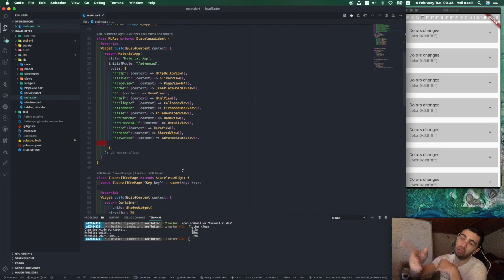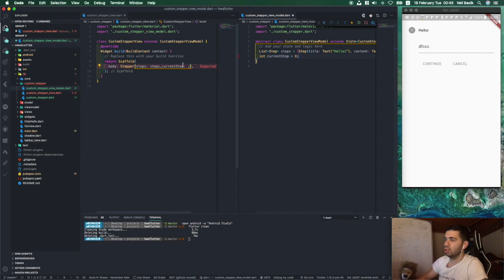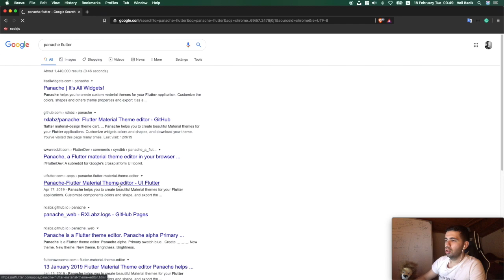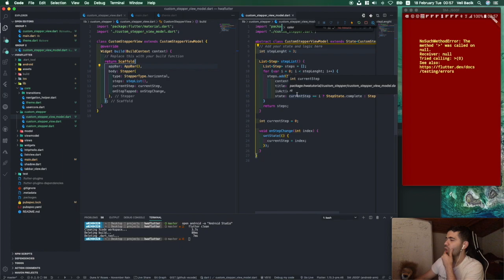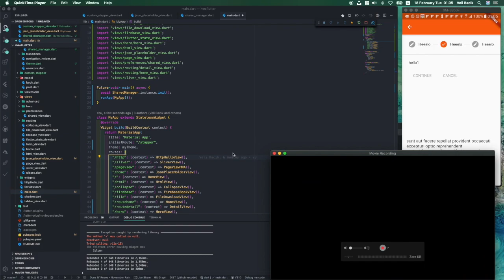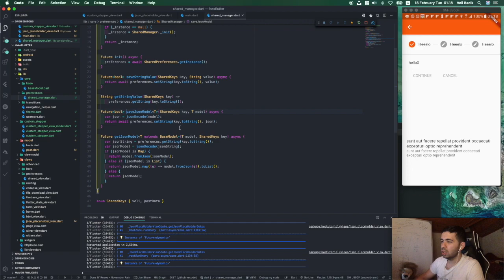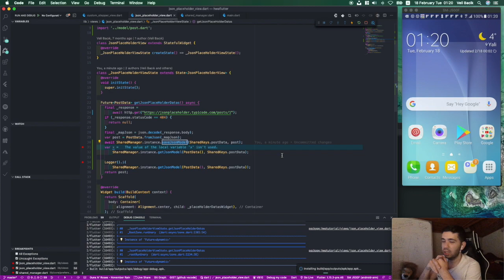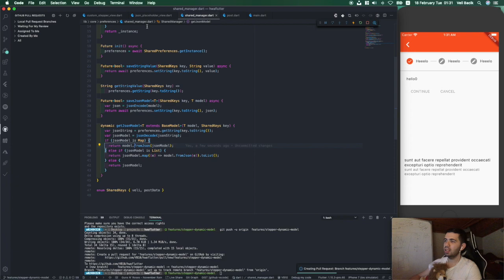Flutter - Dynamic Model Caching & Stepper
Selamlar. Flutter ile olan serimize devam ediyoruz. Bu serimizde bir datayı model olarak local'e kayıt etmeyi ve stepper widget'ini inceliyoruz.